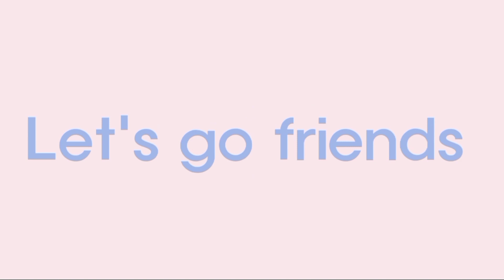CUMA 3 BAHAN Resep Rahasia Thai Tea ala Thailand (BONGKAR RESEPNYA)❗❗❗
CUMA 3 BAHAN bisa buat minuman yang enak.
Resep Thai Tea ala Thailand.

Dalam konten kali ini aku membagikan resep minuman Thai Tea.
Ini bisa temen-temen jadikan referensi untuk membuat minuman.

Mari kita bongkar bersama-sama.
Semoga bermanfaat.